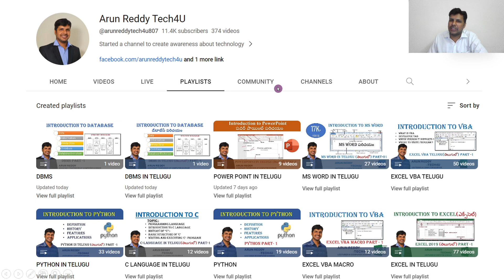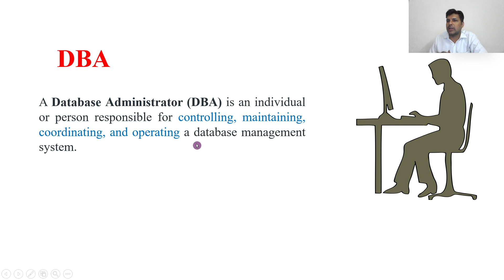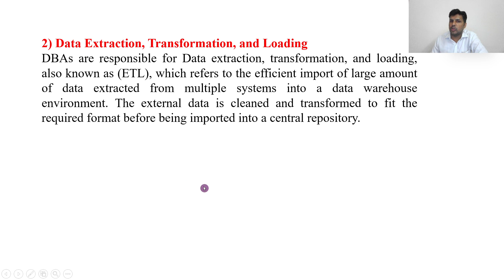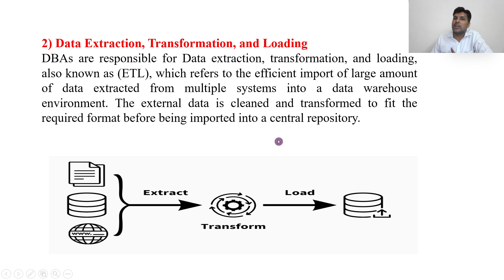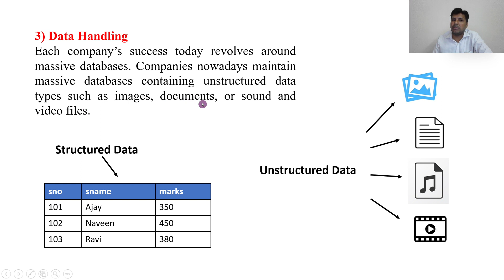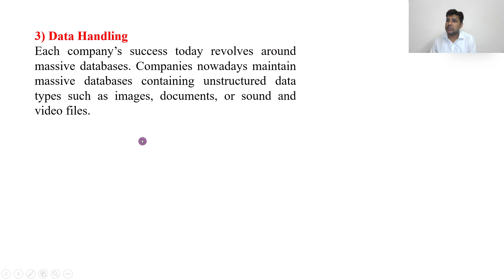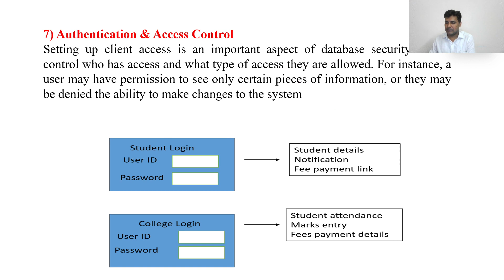DBMS IN TELUGU PART 4 - DBA FUNTIONS IN TELUGU | DBA ROLES AND RESPONSIBILITIES IN TELUGU